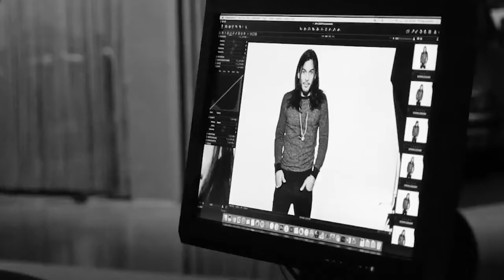Meet MITCH Man - Steven - The Musician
Steven Skyler from the Paul Mitchell (Mitch the Man) campaign